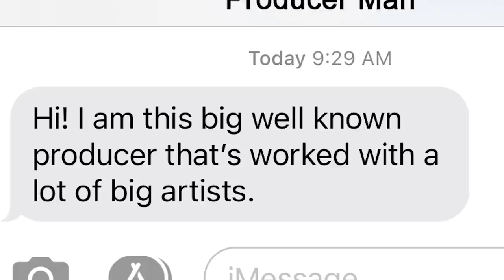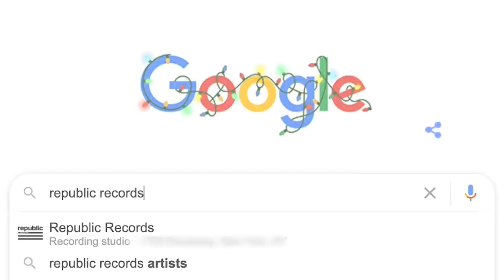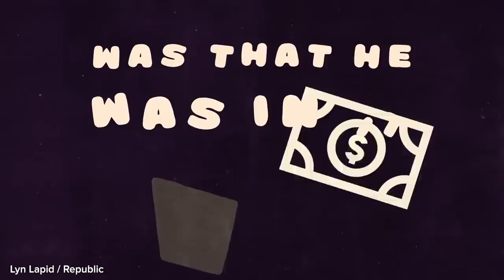My Viral TikTok Got Me A Record Deal With Ariana Grande’s Label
Harsh words from a music producer led Lyn Lapid to write a song and post it on TikTok, leading to a record deal with one of the biggest labels in the game.  Listen to Producer Man: Youtube: Instagram: Twitter: Facebook:

MUSIC

STILLS
Universal Music Group Hosts 2020 Grammy After Party
Rodin Eckenroth/Getty Images
Hands holding smartphone with blank screen and playing game
Rapeepong Puttakumwong/Getty Images
Modern Minimalist Villa
imaginima/Getty Images
Man holding a smart phone
Thanasis Zovoilis/Getty Images
Green Screen Handheld Smartphone
Emilija Manevska/Getty Images

Footage provided by VideoBlocks
Gate Opening 3d Animation.Useful for Transitions. Alpha Footage Included.
undefined undefined/Getty Images
Counter Counts Number of Infections During a Pandemic
OrlowskiDesigns/Getty Images
Close-up of a person signing a business contract with a black ballpoint pen.
movideo/Getty Images
GIF: Ariana Grande at 62nd Annual GRAMMY Awards
Getty Images Video/Getty Images
CU of a young woman's hand writing a handwritten love letter in bed
Large scale Explosion created with Fume fx with Alpha
Pixilated Planet/Getty Images
It's always a pleasure doing business with you
PeopleImages/Getty Images
Glowing neon lines tunnel. Blue red pink and violet colorful lighting. Seamless loop 4k animation for night club
Kamionsky/Getty Images
VIP event with red carpet
VectorFusionArt/Getty Images
Explosion multi-colored Confetti Fountain on a green screen
studiodav/Getty Images
GIF: Taylor Swift at 2019 MTV Video Music Awards
Beautiful Realistic Fire Ignition on Black Background with Alpha Matte. Loop-able Flame 3d Animation with Alpha Mask Easy Integration into Video.
Silver555/Getty Images
night club girls dancing in the strobe light
fly_right_now/Getty Images
VJ background with gold neon led
studiodav/Getty Images
The Weeknd at 2016 Billboard Music Awards - Press Room
Vintage Microphone on Stage | Loopable - 4K
onuroner/Getty Images
Photographers
selected-takes/Getty Images
Young friends and technology
multifocus/Getty Images
CU Studio shot of clear incandescent light bulb
Just One Film/Getty Images